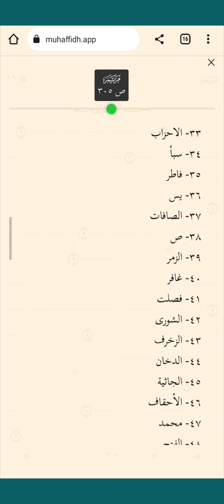‎Quran Hithudhas Kuran Varah Bodu Ehee eh (Part 2) | Muhaffidh Web App | Brother Shiruhaan Ali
Language Dhivehi (Maldivian Language)